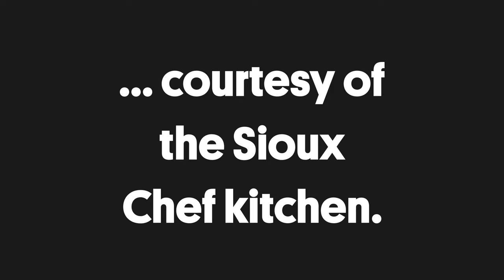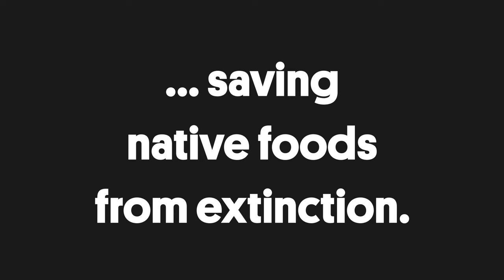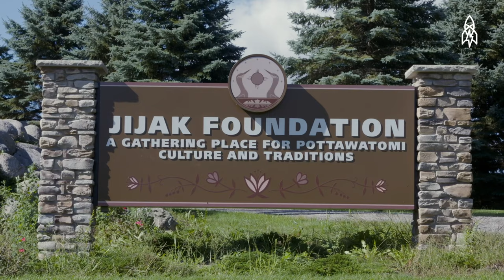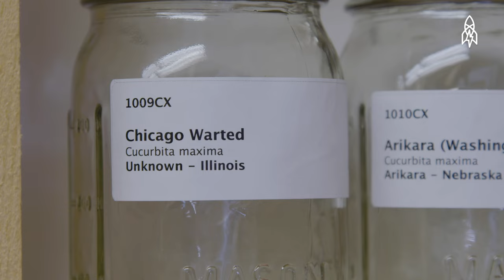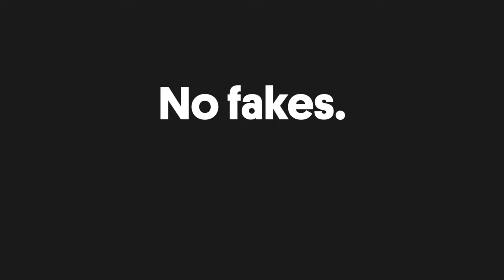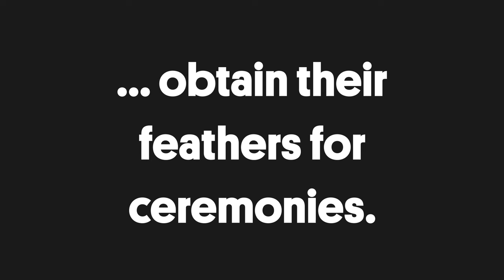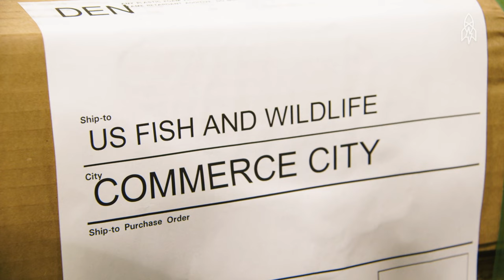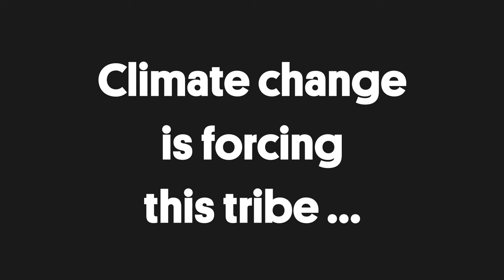6 Stories Celebrating Native American History and Culture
From cuisine to code talkers, from art to eagle feathers, this reel celebrates Native American history and culture on Turtle Island, now widely known as the United States.